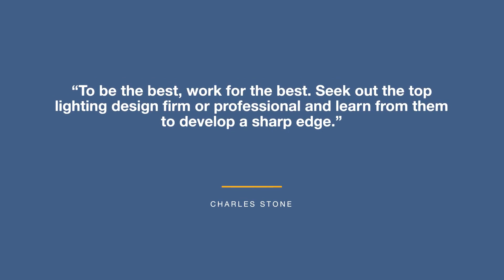Charles Stone, President Fisher Marantz Stone, US | Light Conversations at LIBME 2024 Dubai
In the next episode of the Virtual Lighting Design Community Podcast, we are excited to host Charles Stone, President at Fisher Marantz Stone, US, as our special guest.  With over four decades of experience and a seasoned member of the lighting design community, Charles shares his insights into the judging process of the recent event LIBME 2024 Dubai and the significance of in-person presentations.

His practical experience brings to light the importance of putting people first in design, emphasising responsibility, sustainability, and the ever-evolving technology landscape. Charles also reflects on his involvement in the Virtual Lighting Design Community, highlighting the value of staying connected and learning from the best in the field. Don't miss this exclusive conversation shedding light on the changing landscape of lighting design and the timeless principles that guide industry experts like Charles Stone.

“To be the best, work for the best. Seek out the top lighting design firm or professional and learn from them to develop a sharp edge.”
— Charles Stone

Acknowledging our Premium Supporters:
• Aero Hospitality Lighting
• Creative Lighting Asia
• ERCO
• Signify Lighting Academy
• Filix Lighting